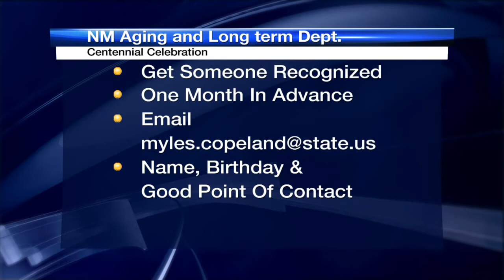Governor recognizes native New Mexicans on 100th birthday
Native New Mexicans who are celebrating their 100th birthday can expect to receive a signed certification by Governor Martinez.